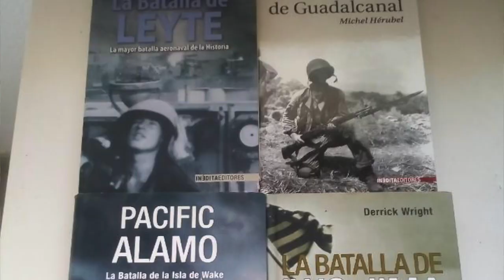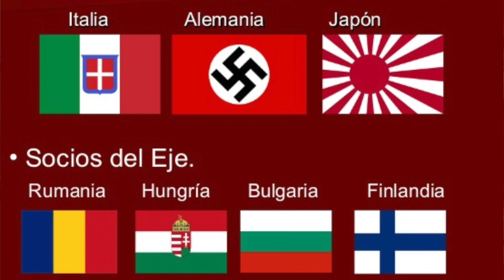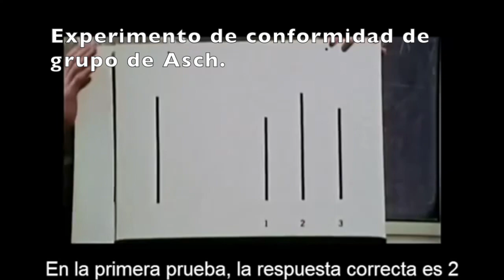Sin destino (Imre Kertész) - La Biblioteca de Hernán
Mucho se ha escrito sobre la segunda guerra mundial. También muchas películas y documentales nos han emocionado con sobrecogedoras y dramáticas historias. Pero sin duda, aquellas que más nos impactan son las que vienen, no de la ficción (por bien documentada que esté) sino de las vivencias de hombres y mujeres reales.

Es el caso de Imre Kertész, escritor húngaro y premio nobel de literatura, quien de adolescente pasó por Auschwitz y vio de primera mano las atrocidades de la guerra. Si bien su novela "sin destino" no es abiertamente una autobiografía, si es claro que las experiencias del autor le imprimen una perspectiva realista y nos invita a reflexionar sobre los factores que dieron paso a la guerra.